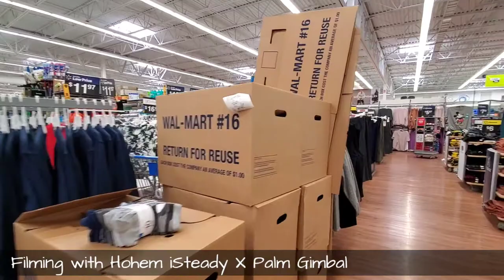Filming with Hohem iSteady X Gimbal While In The Car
Trying out the Hohem iSteady X 3-Axis Palm Gimbal while in the car!